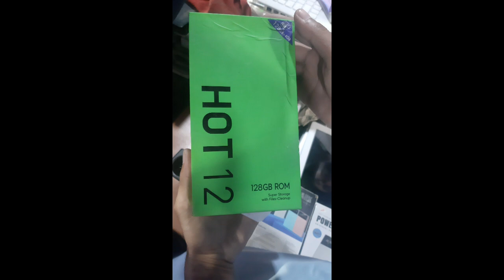Electric bicycle electric bikes shershah market Karachi shershah Ghodam | Paradise Pakistan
This is my favorite and interesting video of Paradise Pakistan.
Paradise Pakistan
Beauty Pakistan
Visiting different places
I love visiting.